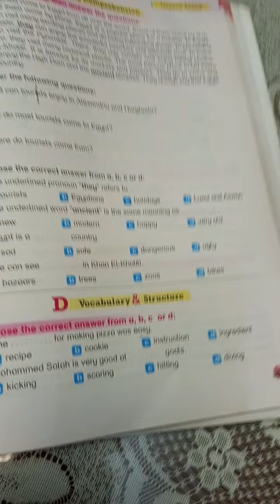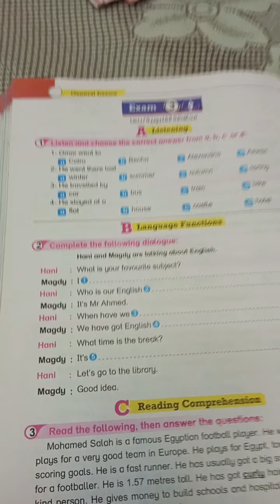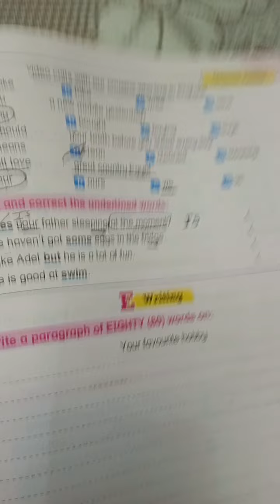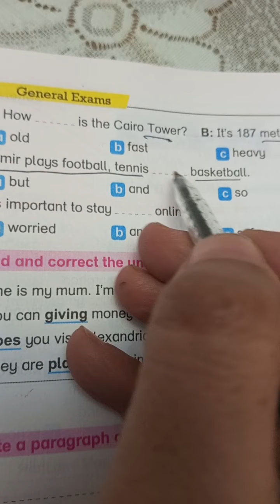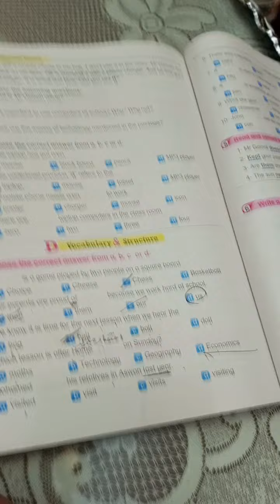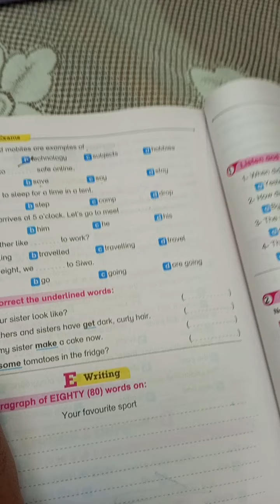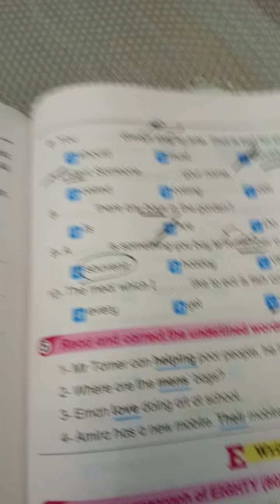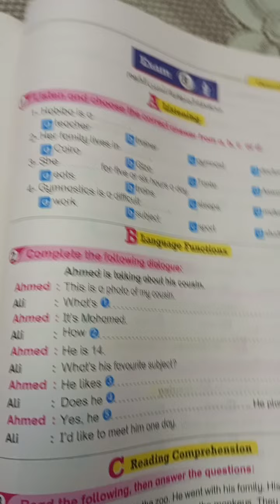New Hello g 7 prep 1 first term review 1